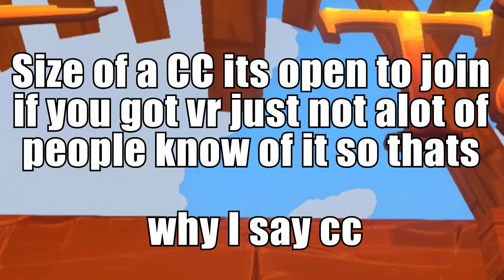Confronting The Biggest Bully | A Township Tale ft Noclypso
Today we start an Adventure in A Township Tale with Noclypso and Run Into a Bully the second we got in game hope yall enjoy this if you wanna see more of this vr games vids drop a like and comment down what your favorite moment of the video was!
Link to Game in Video:🎮⬇
A Township Tale:
★Original Channel (14+): TW Dessi
★Google+: TW Dessi
★Xbox/Microsoft: TW Dessi
★Psn: TW_Dessi